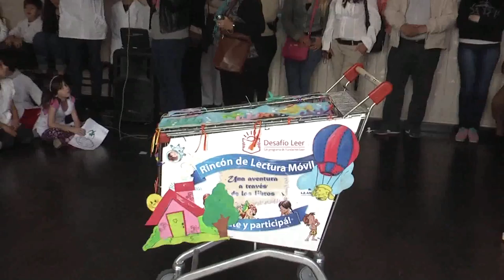CARRITO DE LECTURA